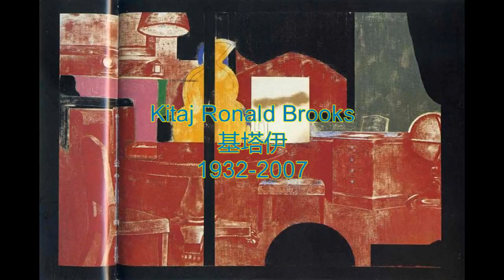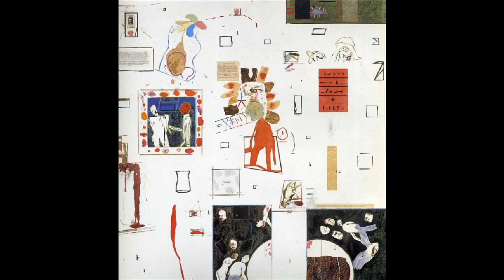Kitaj Ronald Brooks 基塔伊 1932-2007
Kitaj Ronald Brooks
基塔伊
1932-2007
Kitaj R.B.
Born in Cleveland, Ohio, USA, Kitaj studied at the Cooper Union Institute in New York in 1950-1 and 1952. As a merchant seaman in the early 1950s he visited Havana, Mexico and South America. He was a student at the Academy of Fine Art, Vienna in 1951. He attended the Ruskin School, Oxford in 1958-9, and the Royal College of Art from 1959 to 1961. It was at the Royal College that he met David Hockney, who became a close friend.
His first one-man exhibition was held at Marlborough Fine Art, London in 1963. He taught at the University of California Berkeley in 1967-8 and the University of California Los Angeles in 1970-1. In 1972 he returned to London. His 1983 marriage to the American artist Sandra Fisher (1947-94) is celebrated in his paintings Cecil Court, London WC2 (The Refugees) (Tate Gallery T04115) and The Wedding (Tate Gallery T06743).
In 1976 Kitaj selected for the Arts Council of Great Britain a group of British works, connected by a common theme, which formed the core of an exhibition called The Human Clay. The show included works by Bacon, Freud, Auerbach, Kossoff, Moore, Hodgkin, Hockney, Kitaj himself, and others. Kitaj's essay for the catalogue, in which he proposed the idea of a School of London, became one of the key art historical texts of the period. In 1989 he published the First Diasporist Manifesto, the longest and most impassioned of his many texts discussing the Jewish dimension in his art and thought.
His various honours include election to the American Academy of Arts and Letters in 1982. In 1985 he became the first American since Sargent to be elected to the Royal Academy. Numerous retrospective exhibitions of his work have been held, including shows at the Hirshhorn Museum, Washington, DC and tour 1981-2; and the Tate Gallery, Los Angeles County Museum of Art and Metropolitan Museum of Art, New York 1994-5. He moved to Los Angeles in 1997.